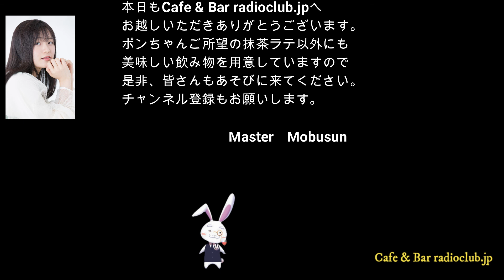長谷川玲奈のモノローグ#03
若者の夢を応援するモブさんがマスターのCafe & Bar radioclub.jp。
いろんな人が夢や日常を語っていきます。今日は長谷川玲奈（ぽんちゃん）さんが遊びに来ましたよ。